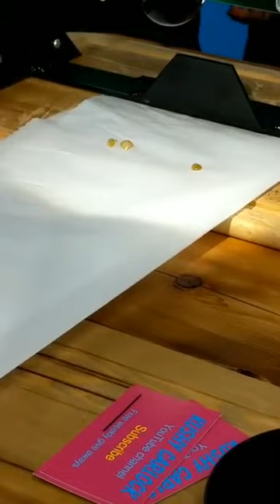Rosin Tech 101 class in Pittsburgh recorded live for FB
Pressed 1/2oz of Prime Wellness, Afghan Double Chunk and got a 24% yield. 14gms of flower made 3.38gms of fine rosin. not bad considering a huge blow out on the bag.